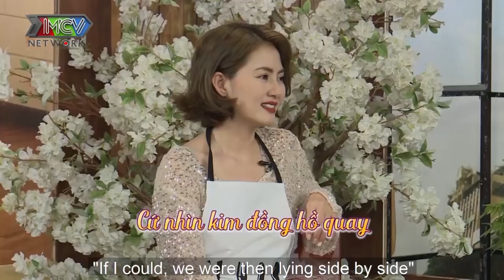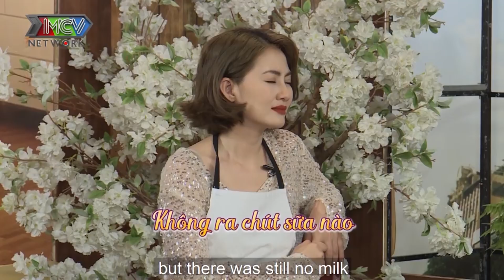Sau một lần sảy thai, mẹ bỉm rơi nước mắt khi nghe tiếng tim thai của con lần nữa | TSMBS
💡 CÚ PHÁP TÌM NHANH:
Chuyenvochonghaynhat, chuyện vợ chồng, chuyenvochong, chuyện vợ chồng hay nhất.